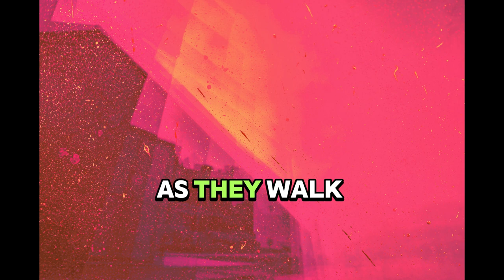The Great AI Carnival Short